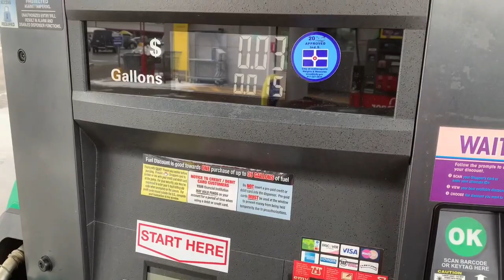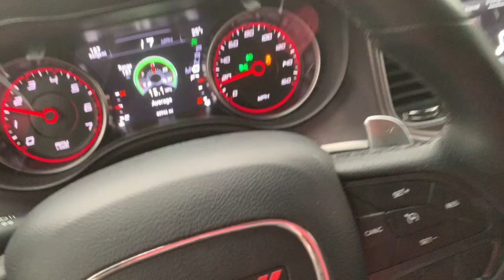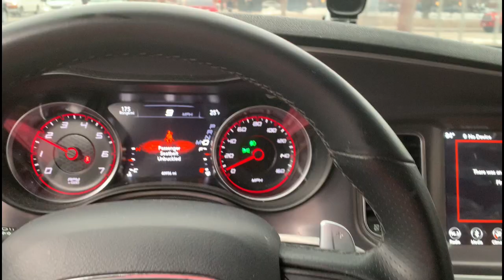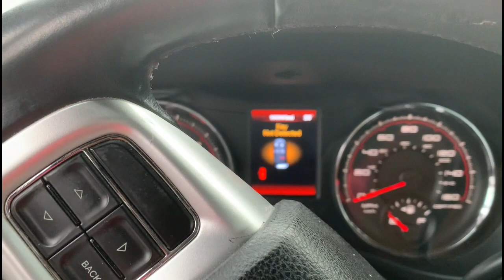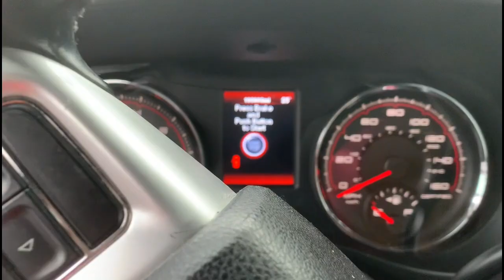*I BOUGHT NEW RIMS & TIRES FOR MY 2019 DODGE CHARGER JUST TO DO BURNOUTS*!!!!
Tanky Miller

Tankey93